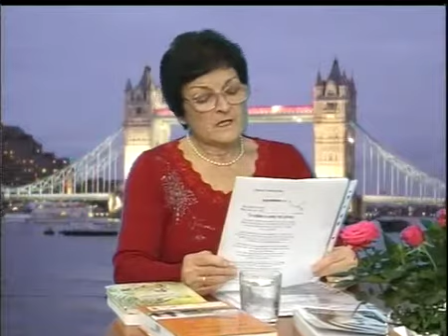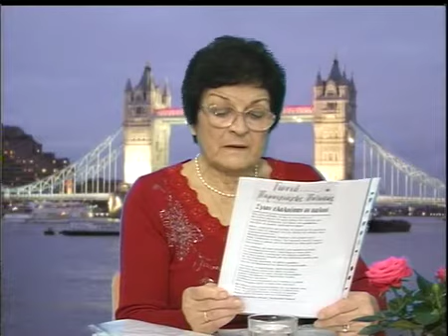Ποιητική Ανθολογία με τον Ειρήναρχο Στεφάνου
Φιλοξενούμενη η Κύρια Ευγενία Χριστοφιδου